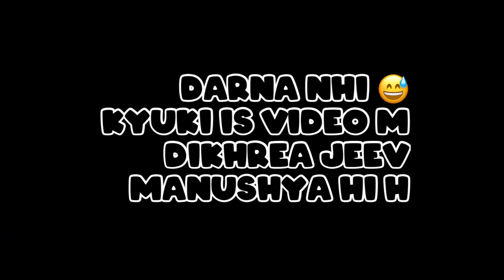Abse kbi ni jaugi yhn 😫😂Christmas party 🎉 +meeting someone special 😍or gaav ki choti si trip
Hi guys welcome back to my channel here I am back with another vlog and this vlog is so special to me and at the same time funny because I had a lot fun n tufani stunts 😅hope u will also enjoy and if u like my videos please like share comments and don’t forget to subscribe my channel 🙏🏻💕